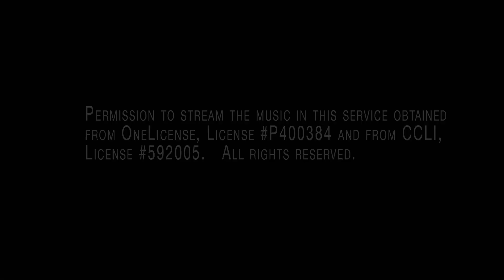December 27, 2020 - Full Service